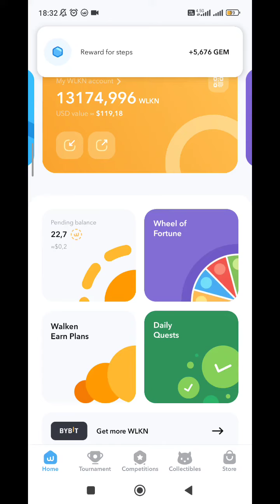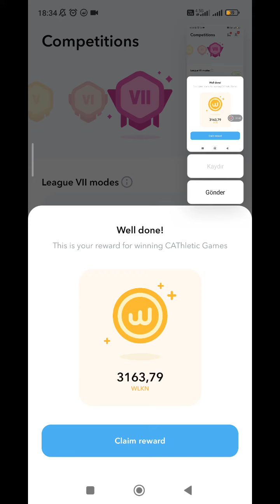WALKEN CATHLETİC MOD 15. YARIŞMA SONUÇLARIM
🍆MEEET
Çiftçilik yaparak kazanabileceğiniz bir oyna kazan uygulaması.Sadece oyun olarak oynayabilirsiniz veya NFT satın alarak gerçek para kazanmaya başlayabilirsiniz.
Uygulamayı indirince kod soracak , kodları yorumlarda sorunuz(Kullanıldıkça yenisini veriyor)